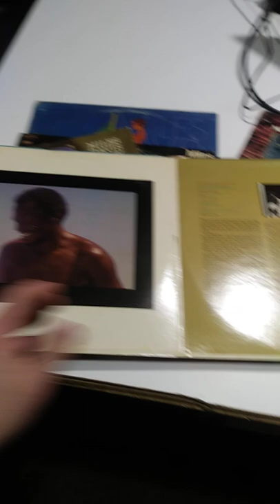Just Pulled These Out Of A Bulk Purchase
Some of the Mailing Supplies We Use:
2" Table Top Tape Dispenser
2” Tape For Dispenser Above
6" X 9" poly mailing bags
10” X 14” & Larger Poly Mailing Bags